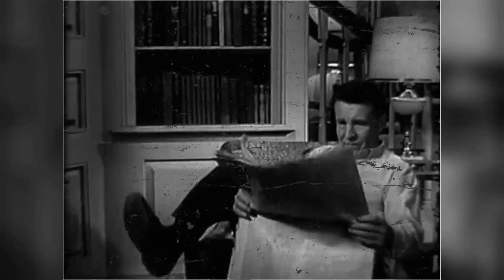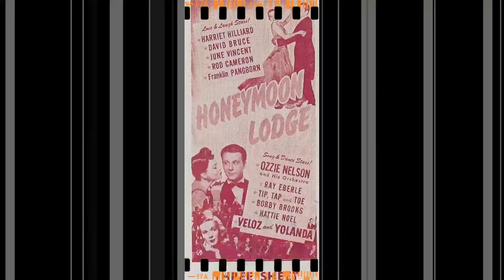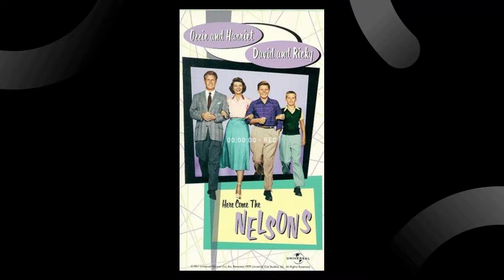2024 What happened to RICKY NELSON?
Greetings from Film Noir & Beyond! Are you ready to embark on an unforgettable journey with our latest video, '2024 What happened to RICKY NELSON?'? Get ready to dive into a world of adventure, exploration, and discovery!